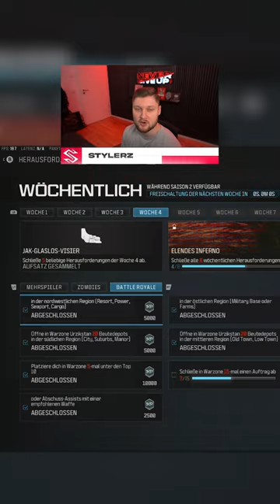Das NEUE META VISIER in WARZONE macht JEDE WAFFE 10x BESSER!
Impressum:
Ciberdime GmbH